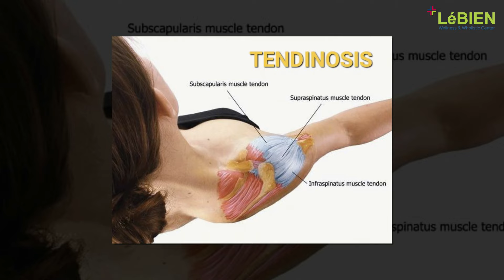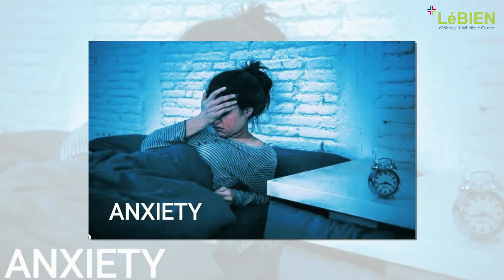STRESS & ANXIETY Relief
EDWIN A. BIEN, MD
- Fellow, Royal Institute of Alternative Medicine Singapore
- Member, American College of Lifestyle Medicine

Practice:
- Wellness & Integrative Medicine
- German Homeopathy
- Lifestyle & Functional Medicine

Founder:
LéBIEN Medical Wellness Group

- Health influencer
- Product endorser
- Motivation speaker